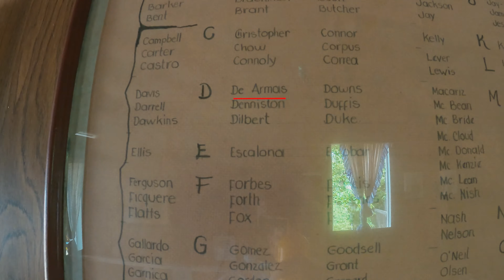El destino MÁS CARO de nuestro viaje | San Andrés Isla VLOG #3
La isla de San Andrés, en el Caribe colombiano, pertenece a un archipiélago de tres islas y varios islotes. Es un paraíso protegido por una barrera coralina que tiene una gran popularidad entre los turistas nacionales. Por su ubicación es propensa a sufrir tormentas y huracanes. Cuando nosotros fuimos coincidió con temporada de huracanes y las actividades marítimas estaban limitadas. Además era temporada alta para el turismo. Una concatenación de factores que saturó la isla e hizo que nuestra visita no fuera la que esperábamos. Es, en general, un destino caro, y fue la etapa más cara de nuestro viaje. Solo para entrar en el territorio hay que pagar una tasa turística de unos 115.000 pesos colombianos (25 euros). El coste fue tan alto que nos salimos del presupuesto y tuvimos que eliminar dos destinos de nuestro recorrido para equilibrar las cuentas.

Vídeo grabado en julio de 2021 con Osmo Pocket 1 y GoPro Hero9.

ATENCIÓN: Las recomendaciones, opiniones y valoraciones que hacemos en los vídeos son personales y subjetivas.

0:00 - Sumario
0:31 - Saludo y contexto
1:20 - Mala experiencia
3:30 - Hotel Azure Lofts & Pool
4:08 - Vuelta a la isla en carrito
5:14 - Casa Museo
7:14 - Vuelta a la isla en carrito
8:01 - Manglares de San Andrés (a pie)
09:10 - Manglres de San Andrés (kayak)
11:27 - Cayo Acuario
13:57 - Despedida
15:18 - Sumario Leticia (Amazonas)